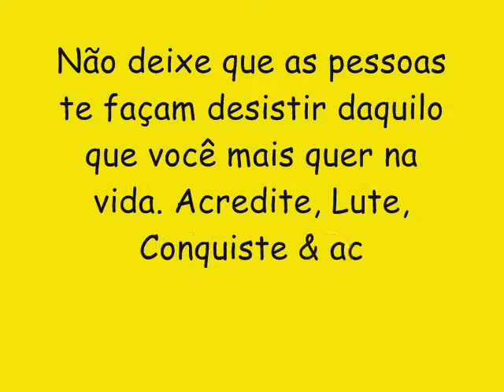A GABIROSKA CD NOVO LANÇAMENTO 2017 - PEGA A TCHECA